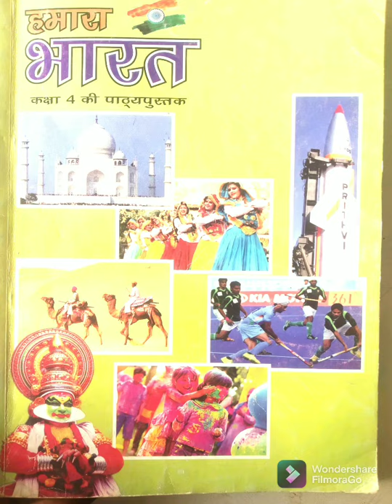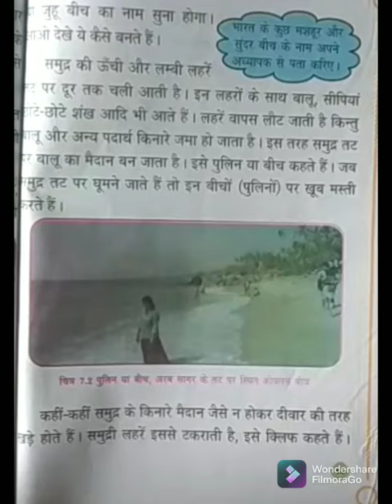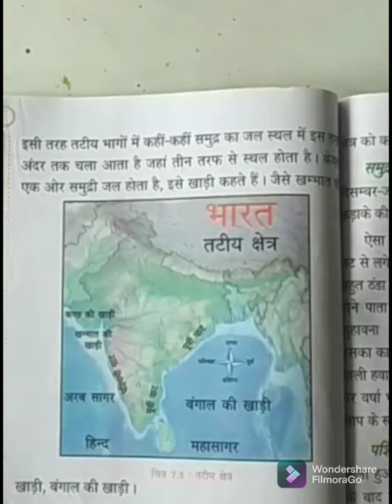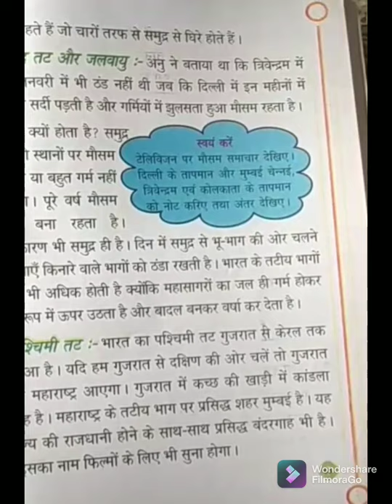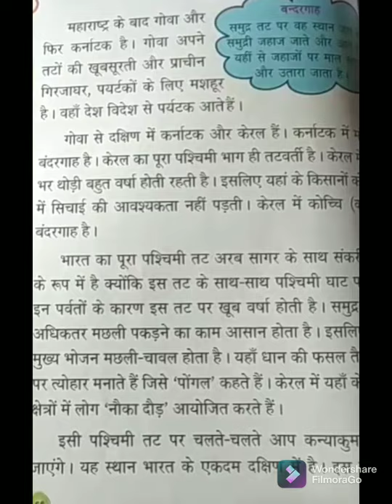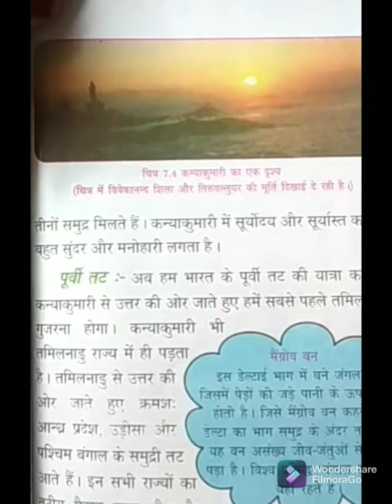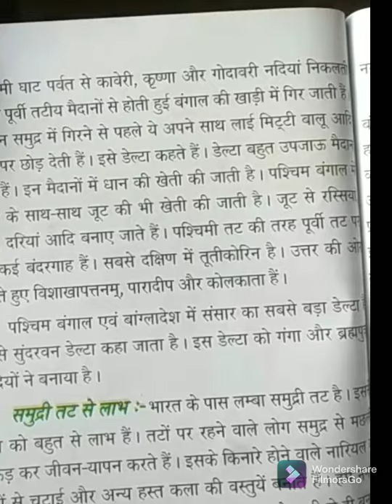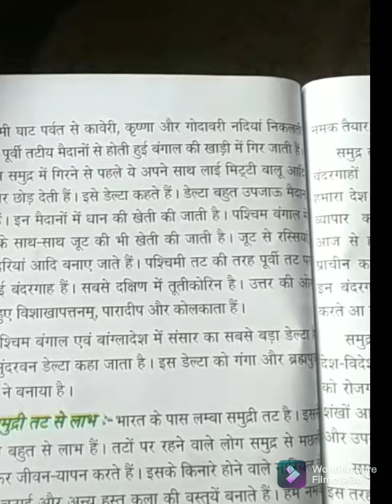Hamara bharat ,Path -7,Bharat ke samudri tat, भारत के समुद्री तट